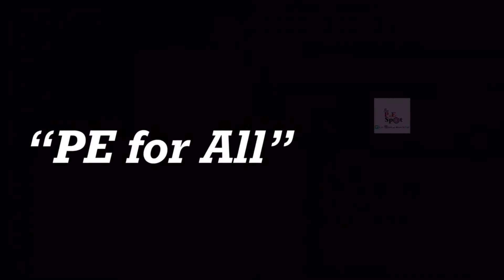DIY PE Full Lesson | Physical Education at Home: Ole Ole Ole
diypegame full lesson plan video I go over the word of the week, a FAST 5 workout, and a fun DIY PE activity.

Activity of the day materials needed:
Balloon/ Ziplock Bag
Basket

Are you interested in sharing ideas and resources with other educator? Join The PE Spots Facebook group:

If your enjoying the videos and would like a digital copy of lesson plan(s) please feel free to

If you'd like to support The P.E Spot and support or initiative to keep kids active and moving please check out our Teespring, Redbubble, & Teepublic store.

*Proceeds will go into purchasing new equipment & technology to keep kids active and moving.

If you are interested in optimizing your videos to reach more people on YouTube try out Tubebuddy.com or download the free app.

"At The PE Spot. the fun never stops!" - Mr. Garcia

Take care,
Mr. Garcia